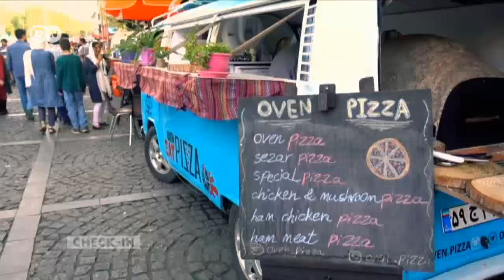Sightseeing in Teheran | DW Deutsch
DW-Videoblogger Steve Hänisch zeigt die wichtigsten Sehenswürdigkeiten der iranischen Hauptstadt, vom Golestan-Palast über den Freiheitsturm bis zum Basar.